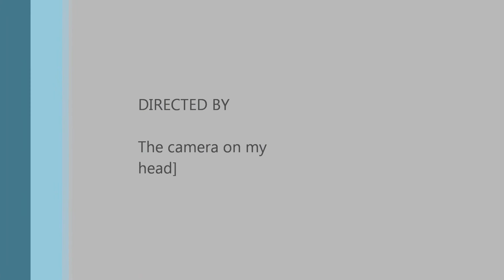Kambalda ride with awesome sky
following the boys back from the speedway after copping a flat rear tyre at the speedway.
Awesome day out there